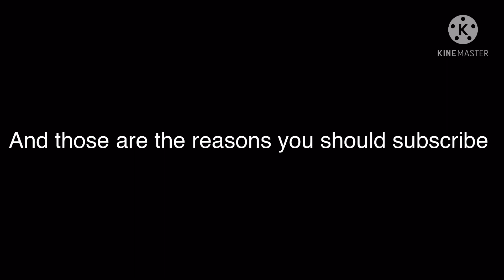Reasons why You ShOuLd sUBsCRBE